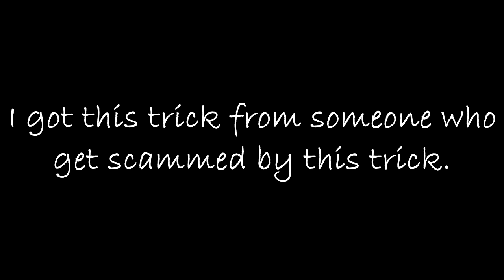Growtopia | New Scam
☑ Hello. Welcome back with me in another video. in this video I going to show you a new scam. I think this scam trick a bit stupid but I the fact my friend got scammed by this trick. so why not you watch this video until the end. So you can avoid it. Remember! "AVOID"! Not "Try It!"
☑ Hit "LIKE" button if you're enjoyed this video!
☑ Send me Dares in world "VENDINQGT".